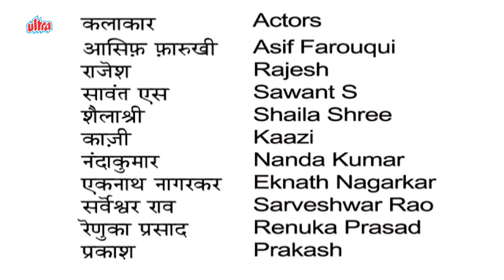Malgudi Days (Kannada) - ಮಾಲ್ಗುಡಿ ಡೇಸ್ - Astrologer's Day - Episode 47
A simple farmer was exploited constantly by the landlord, who is a drunk and debauch landlord. Unable to bear the torture, the farmer pushes him into a well and flees, fearing the police will catch him. But the landlord has a miraculous escape and survives as the well has dried up. For many years the landlord thirst for revenge and is on the search for the farmer. One day he hears of a famous astrologer who can predict almost anything under the sun. Though the landlord is very cynical about astrology, he decides to pay a visit to the astrologer at the insistence of a friend. The astrologer shocks the landlord when he precisely recounts the landlord’s past by narrating to him the attempt on his life by the farmer. When the landlord asks him for the whereabouts of the farmer the astrologer tells him that the farmer has met with a gruesome death and that he should stop his futile search. The landlord, somewhat appeased, leaves. The astrologer returns home and removes his disguise. We find that he is none other than the farmer himself! All these years the farmer has been guilt – ridden for having killed the landlord, but since finding out that the landlord is alive, he is happy and relieved and makes plan to lead a normal and open life. A light and lively tale, “An Astrologer’s Day” has R.K. Narayan’s satire with a twist in the tale.